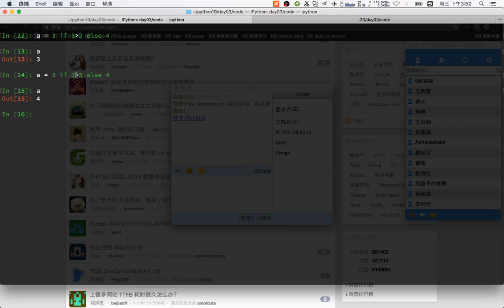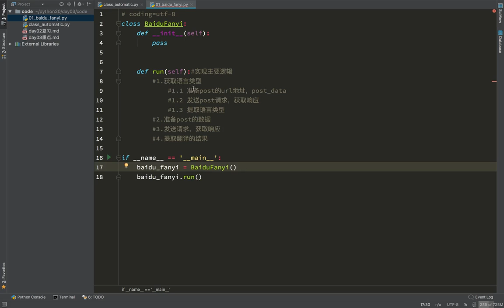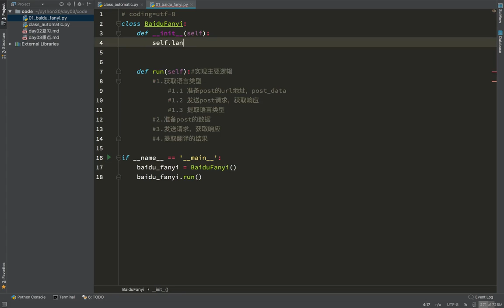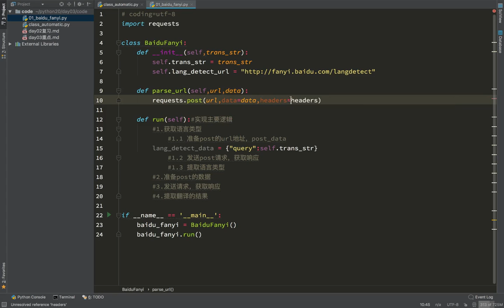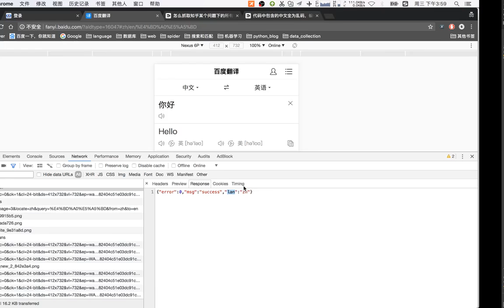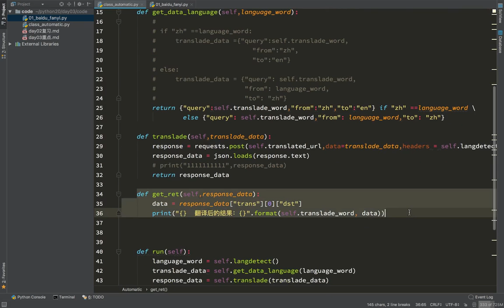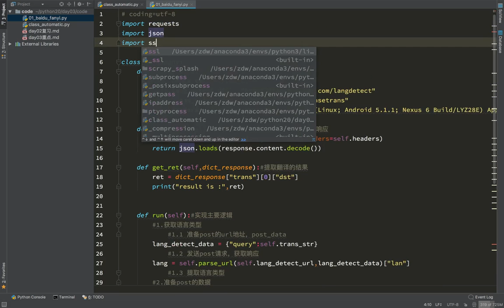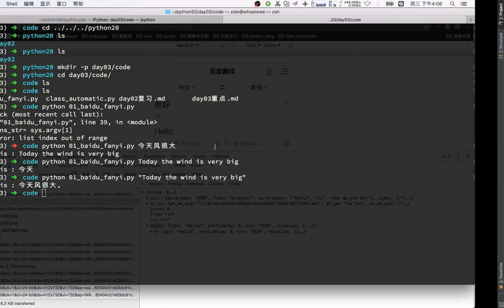18 通用爬虫模块使用丨03 chrome分析post与json丨02寻找js和分析js